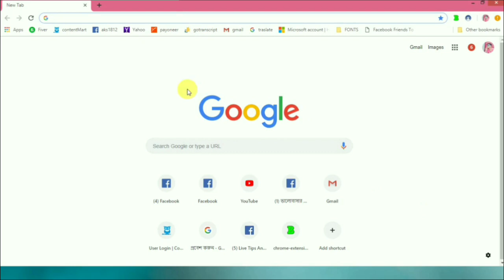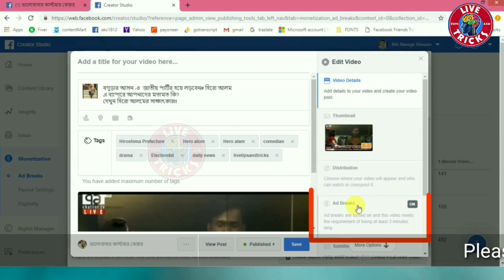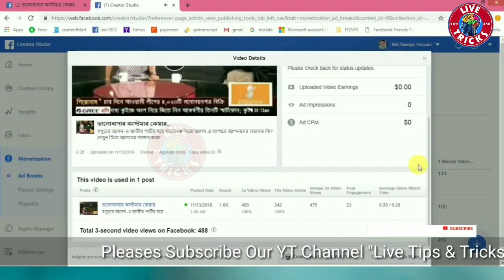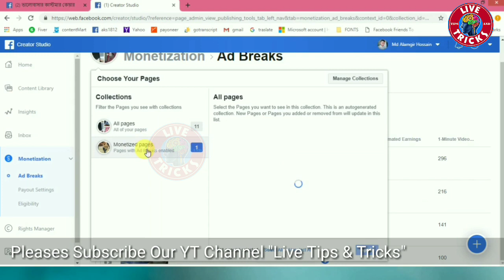ফেইসবুকে ভিডিও আপলোড করে আয় করুন খুব সহজে | Facebook Ad Breaks | Facebook Monetization a to z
Viewers, এই ভিডিওতে আমি দেখিয়েছি কিভাবে ফেসবুক পেজ মনিটাইজ করার পর ফেসবুক ভিডিওতে এড প্লেসমেন্ট করতে হয় এবং ফেসবুক এড ব্রেক ফিচারগুলো কিভাবে ব্যবহার করতে হয় সেগুলো সম্পর্কে আপনাদের দেখিয়েছি।
আপনারা খুব সহজেই ফেসবুকে ভিডিও আপলোড করে ইনকাম করতে পারবেন।
ফেসবুক থেকে ইনকাম করার জন্য ফেসবুক পেজ থাকতে হবে এবং ফেসবুক পেজে 10000 Follower  থাকতে হবে এবং 30000 মিনিট ওয়াচ টাইম থাকতে হবে এই রুলস গুলো যদি আপনি ফুলফিল করেন তাহলে আপনি ফেসবুক পেজটি মনেটাইজ করতে পারবেন শুধু ফেসবুক পেইজ মনিটাইজ করলেই হবে না ফেসবুক পেজ মনিটাইজ করার পর আপনার ভিডিওগুলোতে পর্যাপ্ত পরিমাণ ভিউ থাকতে হবে যদি পর্যাপ্ত পরিমাণ ভিউ না থাকে তাহলে ফেসবুক কখনোই আপনার ভিডিও গুলো ad breaks এর  জন্য গণ্য করবে না।

ফেসবুক এড ব্রেক অর্থাৎ ফেসবুক থেকে ইনকাম করা সম্পর্কে আপনার কোন কিছু জানার থাকলে অবশ্যই এই ভিডিওটির কমেন্ট বক্সে কমেন্ট করে জানাবেন এবং ভিডিওটি ভালো লাগলে অবশ্যই ভিডিওটিতে একটি লাইক দিয়ে আমাদের উৎসাহ দিবেন।

Facebook Search
facebok
faebook new account
Find Friends
invite all
facebook group invite
facebook ad
facebook marketing
facebook advertise

facebook ad breaks revenue

facebook ad breaks payout

sign up for facebook ad breaks

facebook ad breaks countries

facebook ad breaks cpm

facebook ad breaks apply

facebook ad breaks eligibility